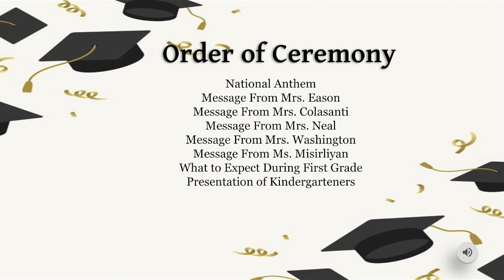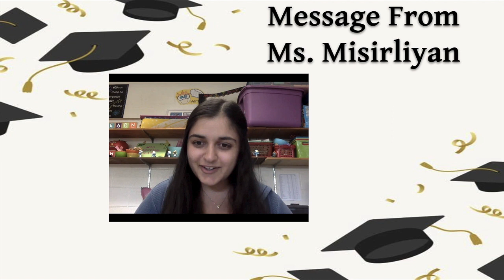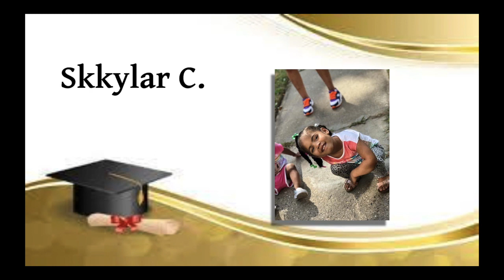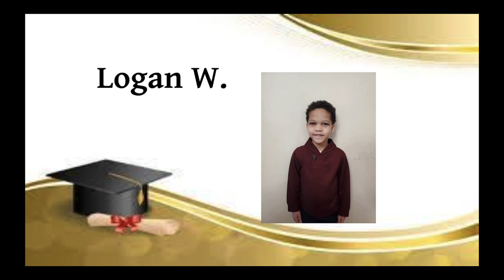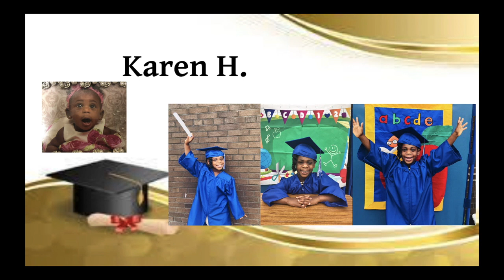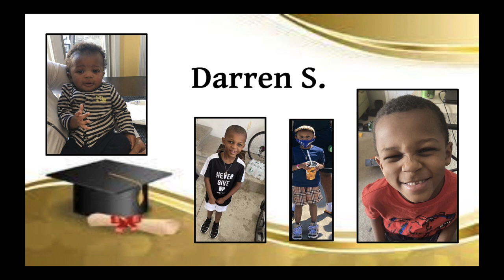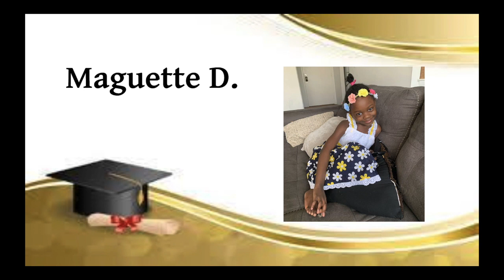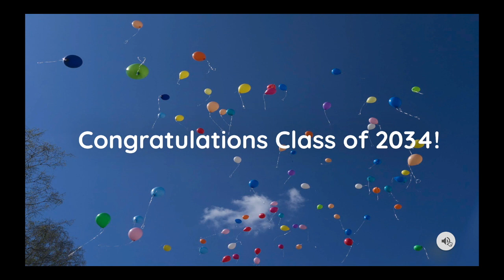Vandenberg World Cultures Academy | Kindergarten Promotion 2021